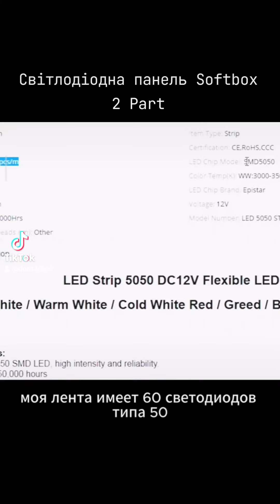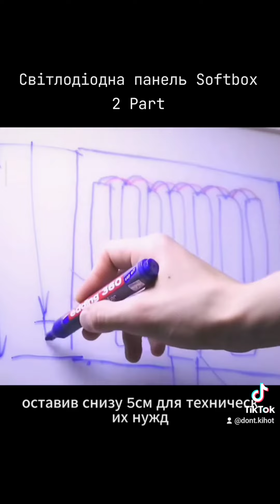Світлодіодна панель Softbox власноруч #2